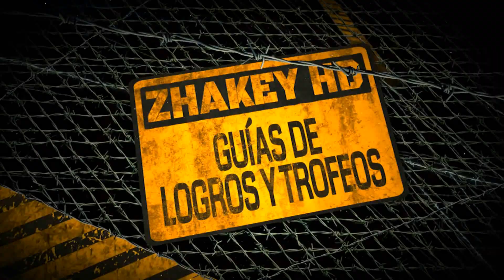Shadow Warrior - Logro / Trofeo Alicia en Shadowland (Alicia en Shadowland )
Shadow Warrior - Guía de Logro / Trofeo Alicia en Shadowland (Alice In Shadowland).
Elimina 10 conejos malvados (Kill 10 evil rabbits).

Para que nos ataque un conejo negro tendremos que matar a 5 conejos blancos, el logro/trofeo se puede conseguir guardando delante de uno conejo blanco, una vez lo mates puedes cargar el punto de control y volver a matarlo, de esta forma puedes conseguir el logro/trofeo con un único conejo. Lo idea es hacerlo una vez termines el juego, cargas un capítulo en el que sepas la localización de un conejo y lo haces hasta conseguirlo.

*No contesto dudas en los perfiles, para preguntar hacedlo en el canal de youtube o en la página de Facebook.